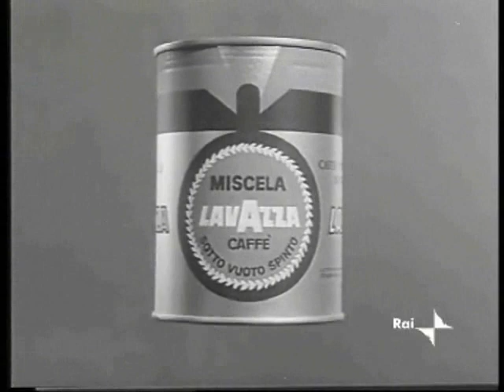Carosello 1964 Caffè Lavazza